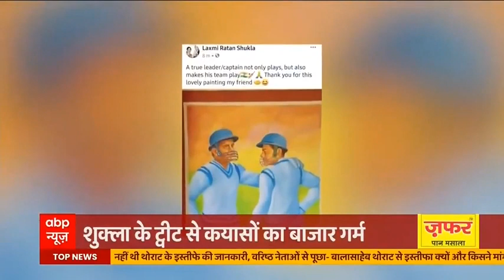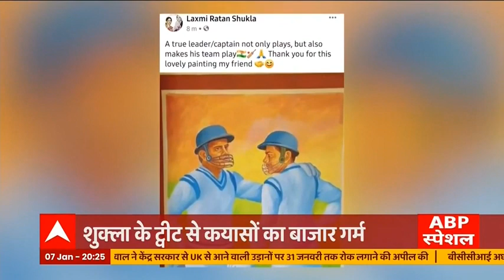Talks about Ganguly joining politics escalate after Laxmi Ratan Shukla's tweet | ABP Special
Watch the report of ABP Special to know why talks about Ganguly joining politics have escalated after Laxmi Ratan Shukla's tweet.Former Indian skipper and the Board of Control for Cricket in India (BCCI) president Sourav Ganguly was discharged from Kolkata's Woodlands Hospital on Thursday morning, following six days of hospitalisation.